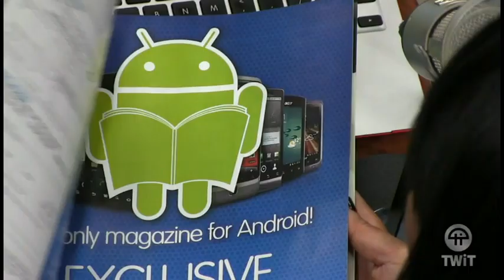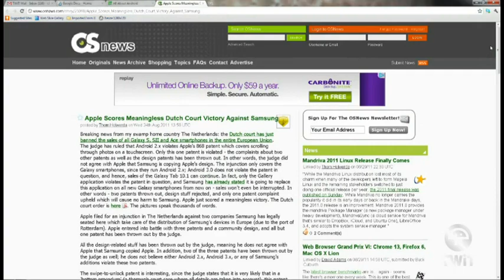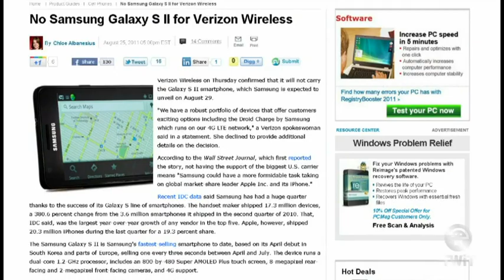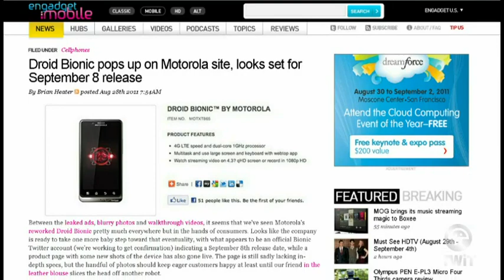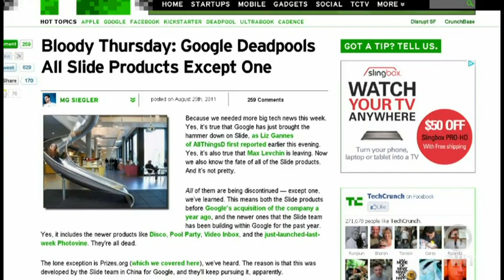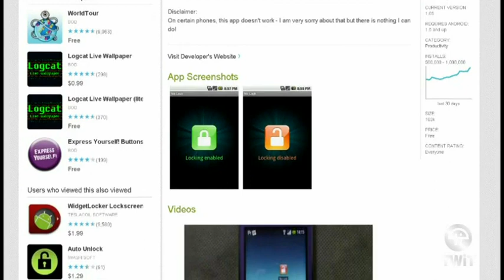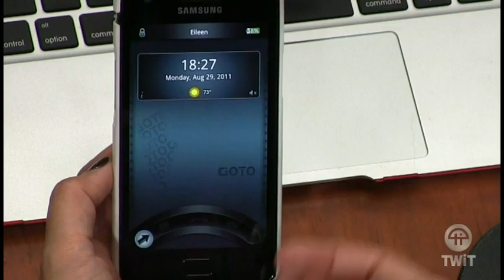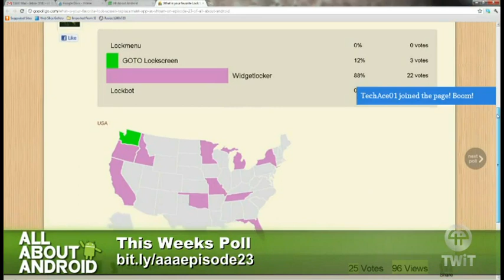All About Android 23: Lock and Load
Hosts:Eileen Rivera, and Ron Richards
Tons of Samsung news, the amazon tablet forecast, Droid Prime, a new location based app called Life is Crime, Lock Screen replacements apps and more!
Guests:Nicole Lee and Aaron Newcomb
Running time: 01:06:22